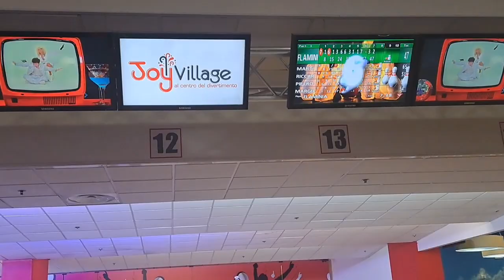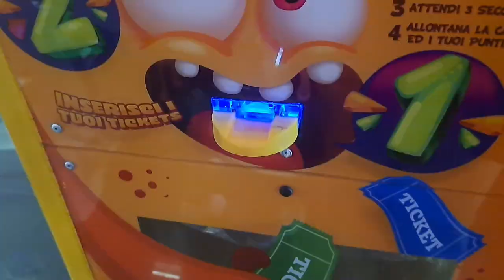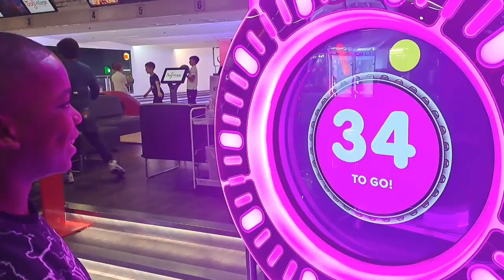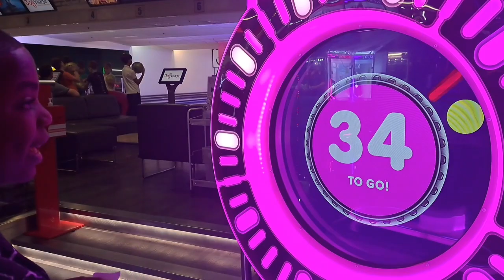It's a Birthday Vlog 🎂🥳🎉🤩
Birthday 🎂  vlog ... it was a blast